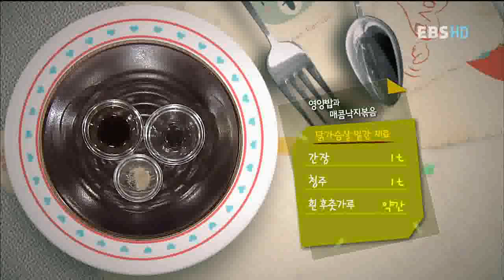최고의 요리 비결 - 박경신, 영양밥과매콤낙지볶음_#001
EBS, 최고의 요리 비결, The best cooking secrets, 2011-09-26, "박경신의활력충전!제대로맛낸제철밥상" 영양밥과매콤낙지볶음-박경신의활력충전제철밥상을배워본다

"박경신의활력충전!제대로맛낸제철밥상" 영양밥과매콤낙지볶음-박경신의활력충전제철밥상을배워본다